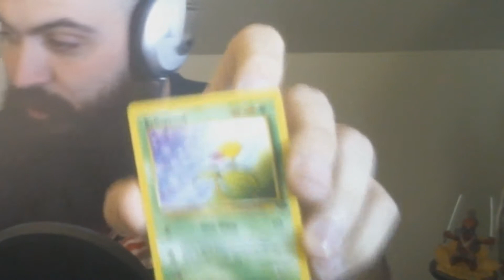BnS Daily Challenge Day 109| The Lack Of Memes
If you have any questions throw em' in the comments. I will answer as soon as I see it.

Twitch- Twitch.tv/OCDenhanced Yes I know it looks old, its because It IS!

Discord Server This is the best way to actually get in contact with me. @me on this server and I'm most likely going to answer you!

3DS Friend Code- 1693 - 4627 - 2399

You guys decide what other Series I should do.
I wouldn't mind doing any of those, the search for legendary accessories will turn into the quest for 300 runs of Tomb/Ebondrake, but we'll see.
"Secrets of the Stratus"

:My build, or just look me up in NA server.

Thank You To:
"Origin" Electric Joy Ride